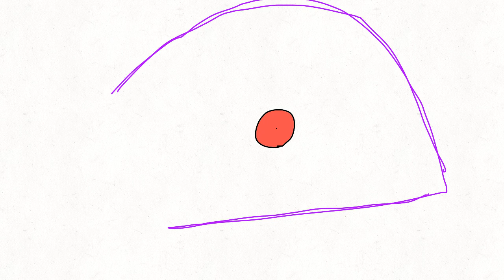Z vs F Wip *Theres no part 2*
TOOK: 6 DAYS